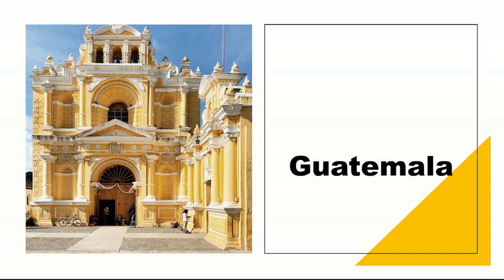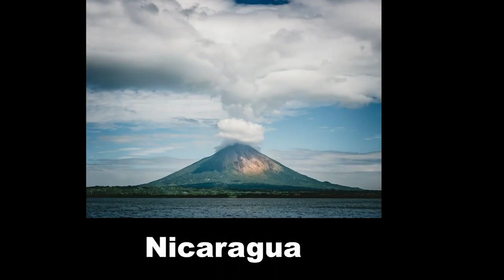All Countries in North America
Watch this video to learn about all the countries in North America. A quick and simple video for all ages.